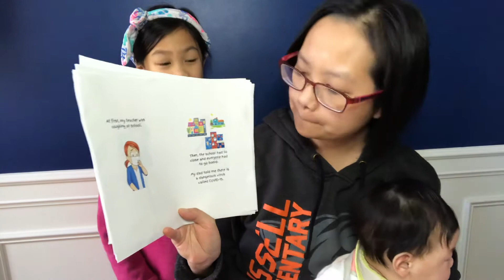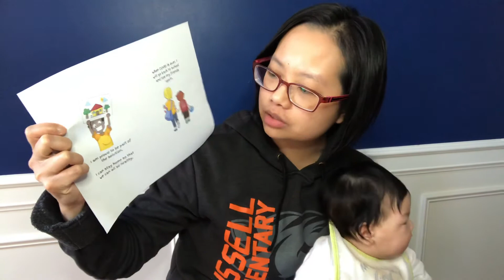COVID19 for Kids by Dr. Sheryl Recinos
It explains the virus and quarantine from a kid’s perspective and is an excellent source to base discussions about the novel coronavirus and related life changes. Another great way to open up conversation with your kids is to ask what they already know. See the comments below for additional resources.